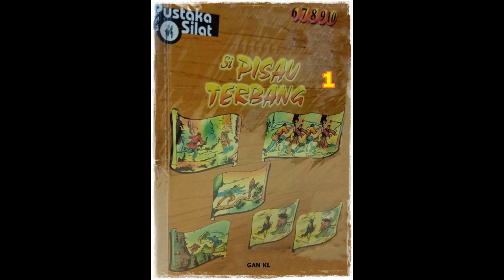Seri Cerita Silat Si Pisau Terbang Li Jilid 1